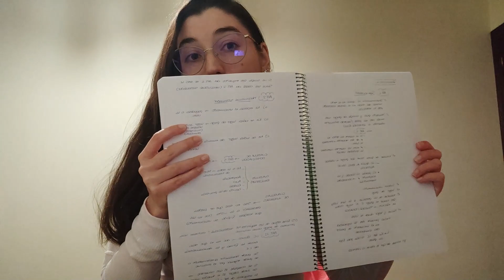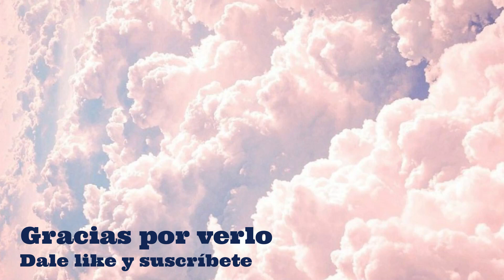Nuevo cuatrimestre, nuevas asignaturas | Vida de una Estudiante de Derecho Vlog #28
🌺 OPEN ME:
Hola, esta semana he empezado el nuevo cuatrimestre, tengo nuevas asignaturas, nuevos profesores, etc.